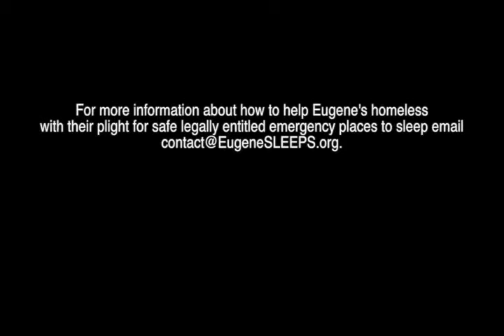Sandy and Son